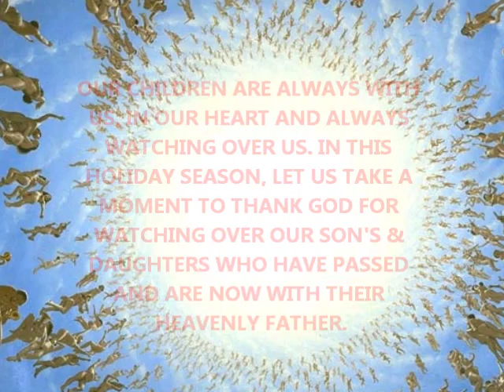NOT ALONE Group Video By Jeff Baldwin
Dedicated to the mother's and father's out there who have lost a child. Including grandparents,sisters, brothers, aunts, uncles and anyone else I missed. Our children will always be in our hearts and that love / Bond we have for them will keep us until we are reunited with them in heaven someday. smile & embrace that love, its not easy at times but with gods love we can take it one day at a time.